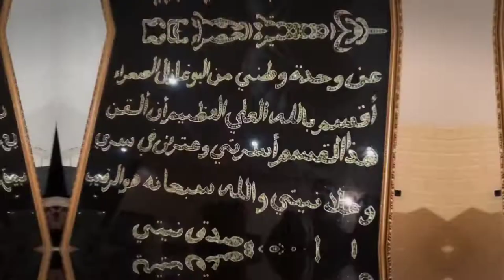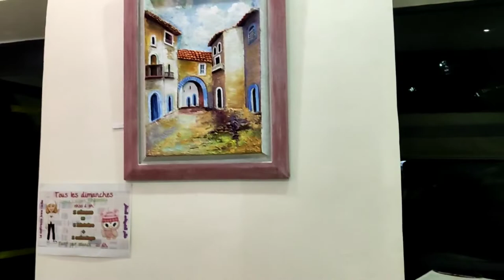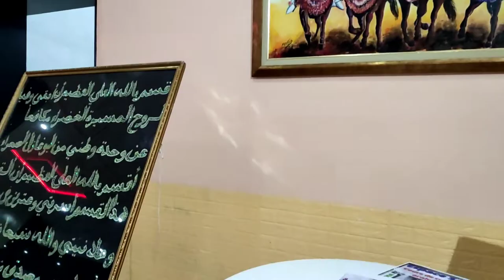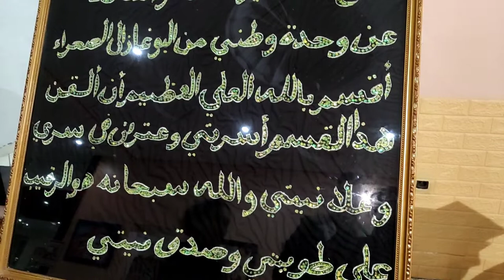فلوج ❤️ جولة ف مدينة محمدية مع عشاء عائلي في مطعم /vlog Mohammédia